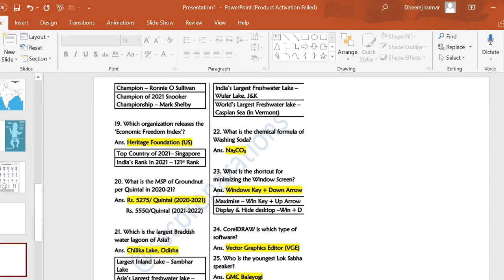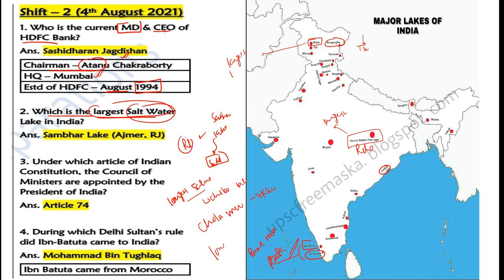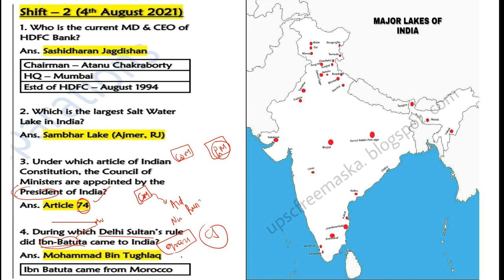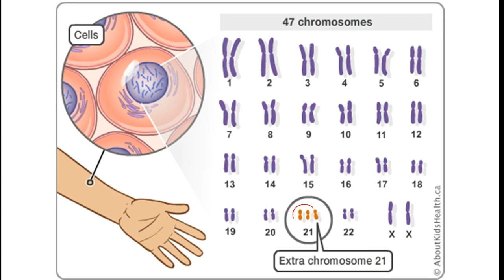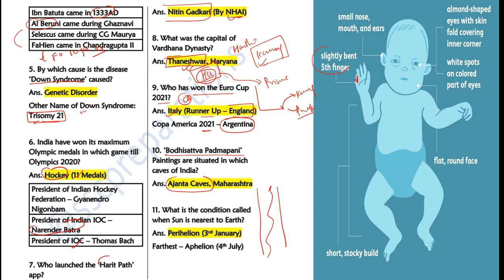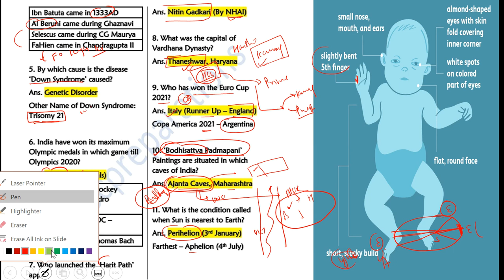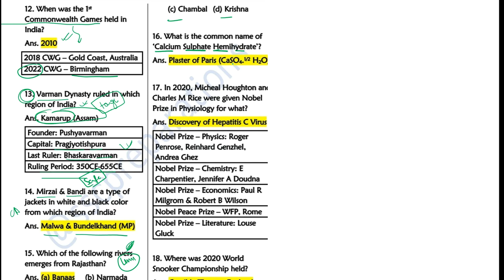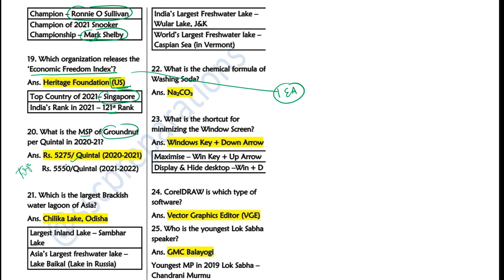L2 || SSC CHSL paper analysis || 4th august || shift 2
1. complete GS course  (book wise - crown + ncert summary )
2. Rakesh yadav GS objective course
3. Lucent's Objective course